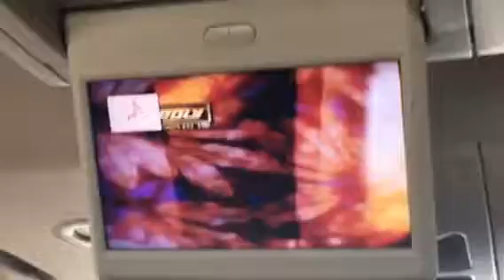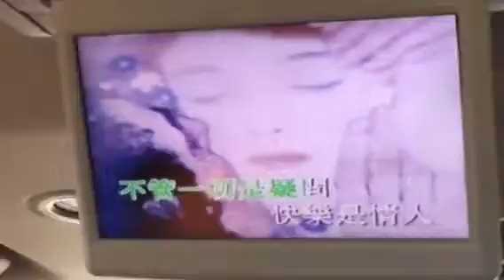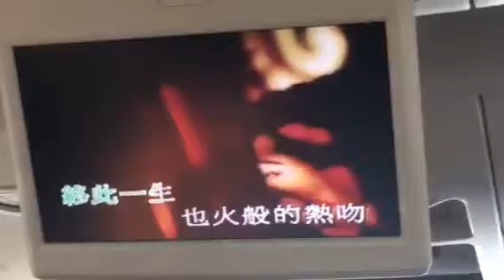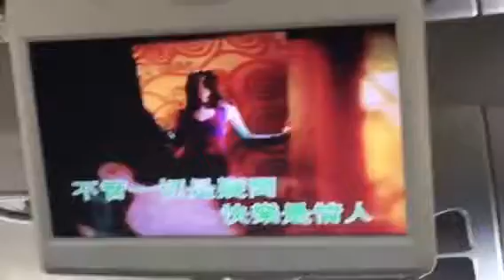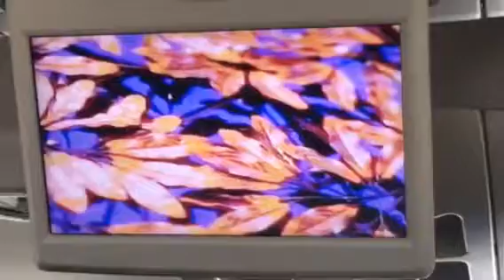王菲 - 容易受伤的女人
I kind of liked that song. It was made in year 1995. She was a good singer to this song.